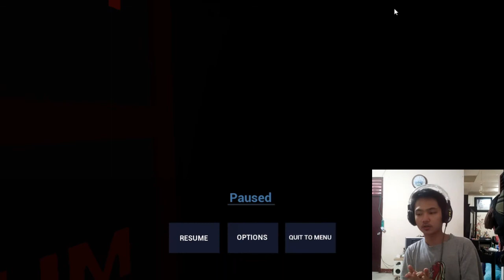Game Horror Tema Spongebob || 6 Am At The chum Bucket || Part 1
Game ini tentang squidward yang masuk ke dalam chum bucket , namun squidward malah terkunci didalam chum bucket dan harus mencari cara untuk keluar

Song : Omae Wa Mou ( Already Dead )
Artist : deadman 死人